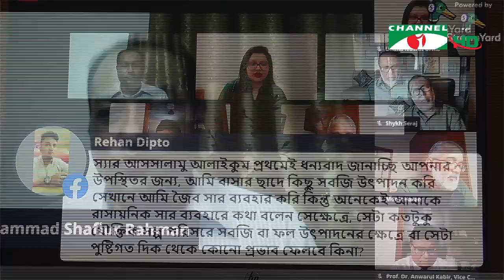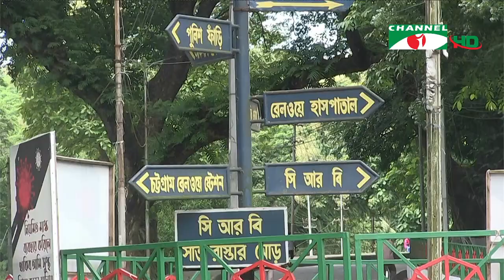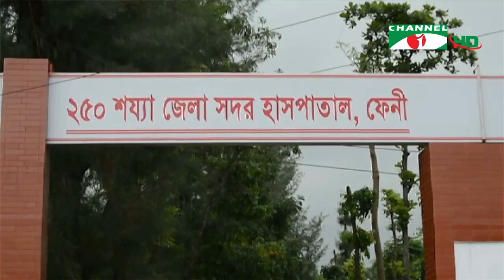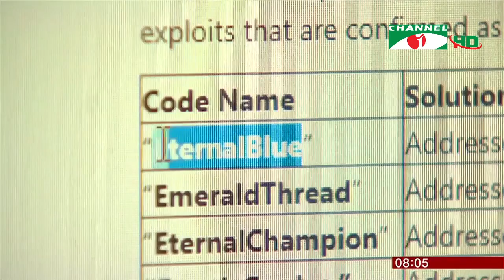চ্যানেল আই দুপুর ২ টার সংবাদ | Channel i News 2 pm | 14 July, 2021